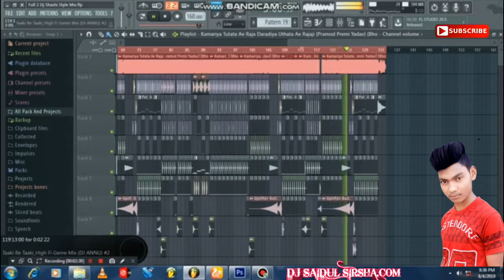Dj Shashi Style Dj Saidul Sirsha..6379496102